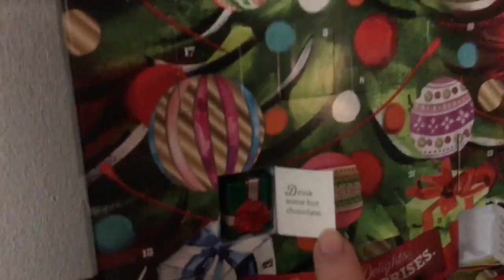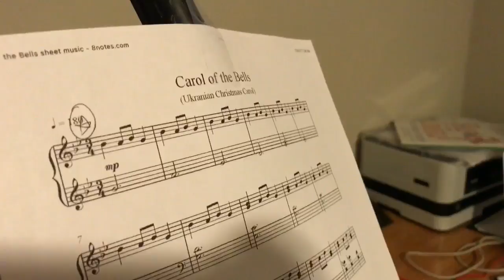Recording Christmas Music With My Hubby|VLOGMAS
Today was just one of those days where you don't feel like doing anything! But, I ended up having so much fun playing my clarinet and recording some Christmas music with Kevin! You will get to hear one of our songs tomorrow!